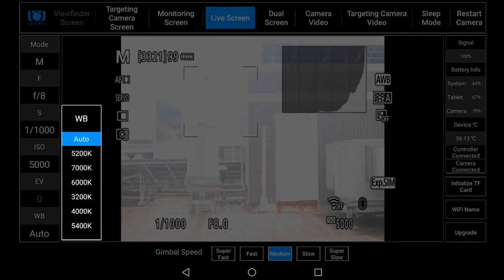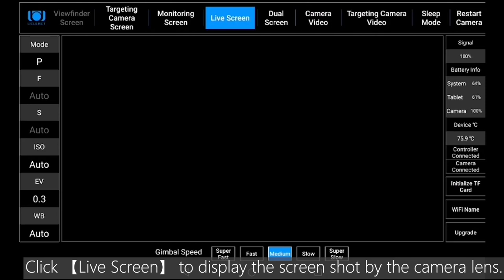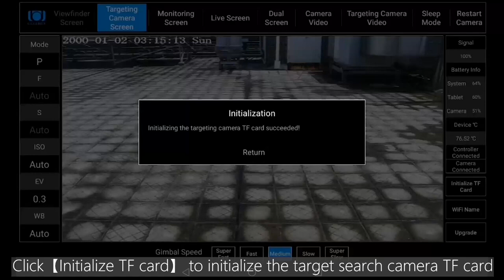RCA-100 - Tablet Operation Interface Instruction - Canon Edition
Focus on solving the pain points of wildlife photographers.